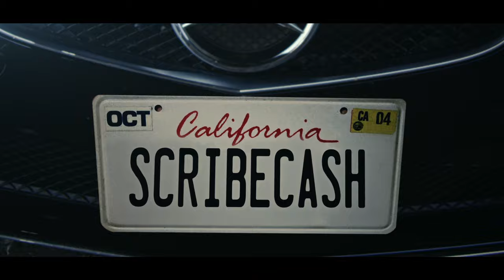ScribeCash - Never Breaking Up ft. TreVante